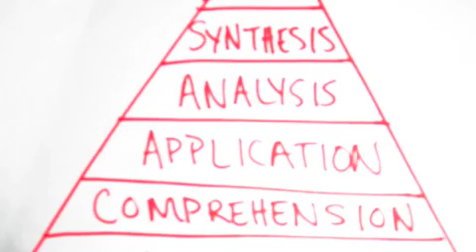Bloom and Daggett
Bloom & Daggett to the tune of "I Say A Little Prayer."

Using the symbolism of rock climbing and a staircase, we show the Daggett's Application Model and Bloom's Taxonomy of Cognition.

To understand something
To really understand anything
I say you listen to these guys
Bloom and Daggett know how
To explain the mind you own now

Go higher, go higher, and to the far right
Youll find square D there
Push further, push further, to see that sweet light
Adaptations where
Together, together, that's how it must be
To apply and know
Would be Rigor slash Relevancy

Now run up the pyramid
Of Blooms taxonomy, kid,
And let that knowledge work for you.
Then theres comprehension,
And application and analysis
Synthesis, evaluation

Whatever Whatever you will memorize
It will sure help you
However however to open your eyes
Take a real world view
Acquire, Apply, and Assimilate
To be one of the few
Who adapt before its too late

My student believe me,
Daggett can work well with Bloom
And with you.